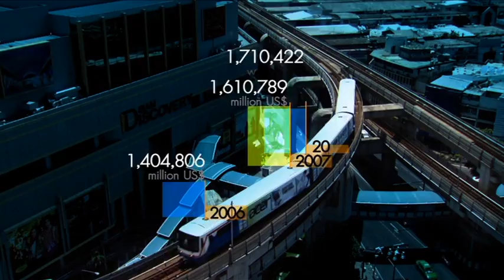มองโลกแบบวิกรม ตอน มองโลกกับ พระมหาวุฒิชัย วชิรเมธี 2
ชื่อตอน : มองโลกกับ พระมหาวุฒิชัย วชิรเมธี ตอน 2
ออกอากาศวันที่ : 31 ต.ค. 2557

ออกอากาศ: ทุกวันจันทร์-วันศุกร์ เวลา 05.45 น.